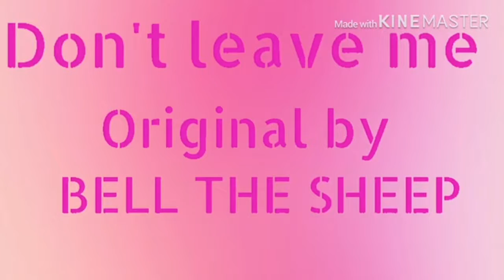Don't Leave Me Alone {Meme}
YAS! Ayano burn that Osana Najimi! X3

If you dk this game then -_-
ITZ YANDERE SIMULATOR!!! XD

♥Don't like, sub or click da bell, I mean the OPPOSITE! Plz do!♥

♥ TYSM once again!!!♥